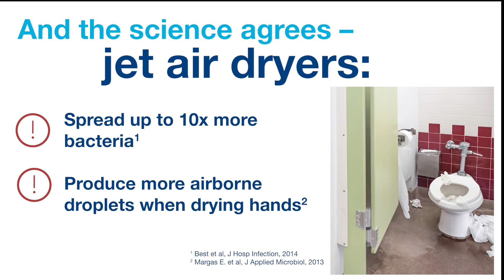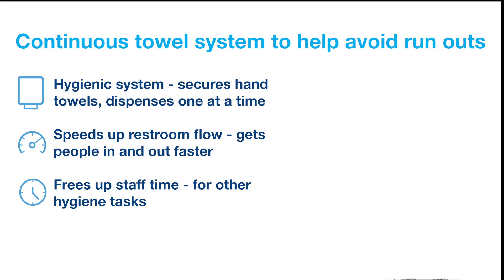Make The Safer Choice